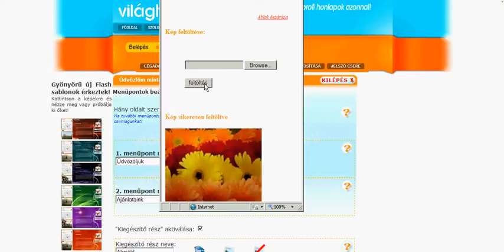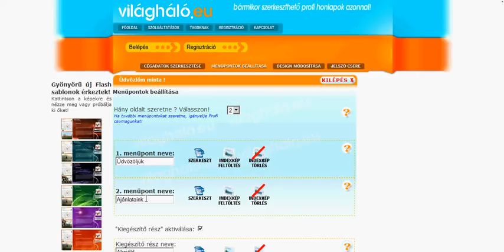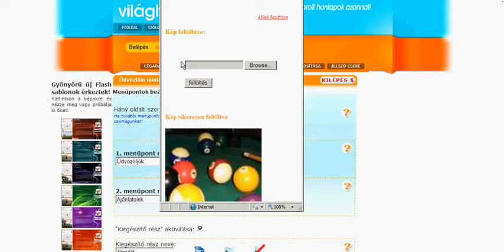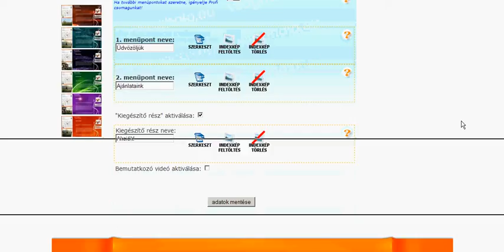Világháló.eu menüpontok szerkesztése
Videós segítség a menüpontok beállításához és szerkesztéséhez